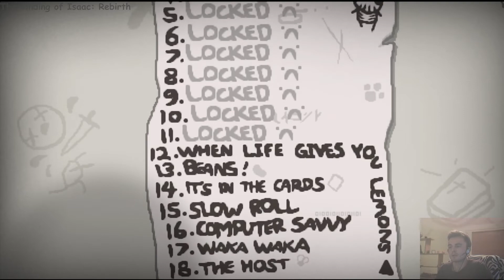The Binding of Isaac: Rebirth Isaac [1] Es beginnt...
Erstes Video, erster run, erste Kackehaufen.